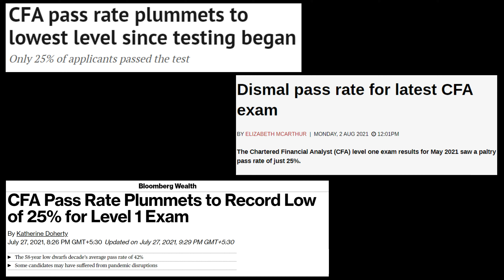How Difficult Is It To Clear CFA Exams | CFA Difficulty | How Did The Passing Rate Reduce To 25% ?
The pass rate for the final level of the Chartered Financial Analyst(CFA) exam plunged to a historic low after the Covid-19 pandemic played havoc with candidates’ preparations for the test. Know the three main reasons why the CFA Passing Rate was as low as 25%!

Get a call back from Zell experts after filling this form

Get hands on experience of Zell’s Learning Management System: NIMBUS™ for CFA. Experience the complete functionality of the platform from Zell's own notes, other study materials, flash cards, mocks, tests and much more!